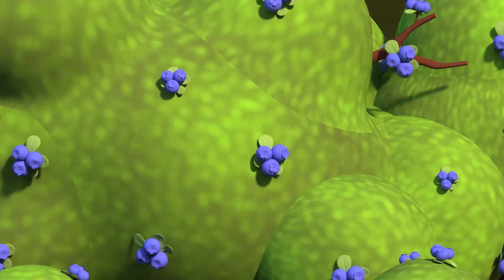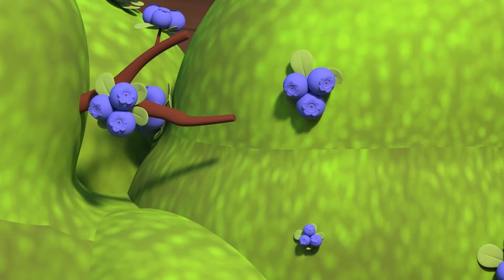Malcolm Detektyw Monster Truck Wyczuł Coś Smakowitego!